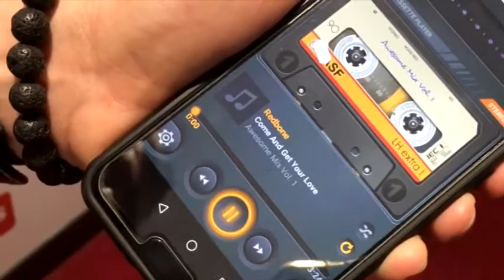Tout Samplement: Redbone "Come And Get Your Love"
Découvrez les secrets de fabrication du titre "Come and Get Your Love" de Redbone